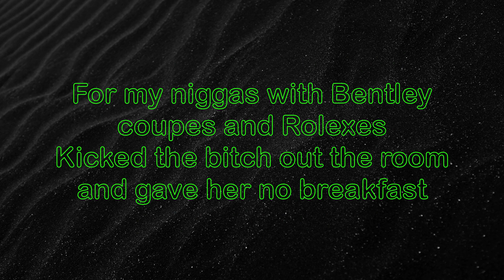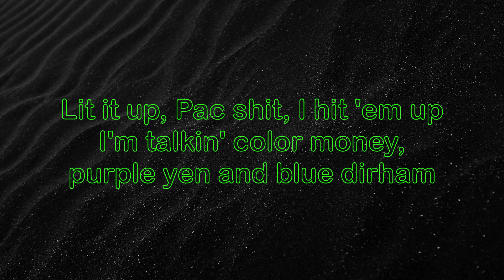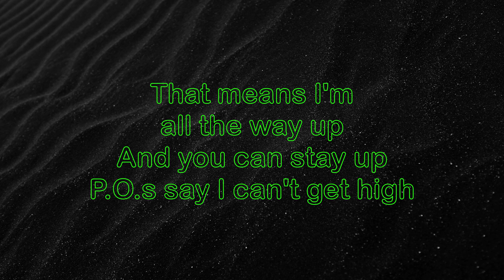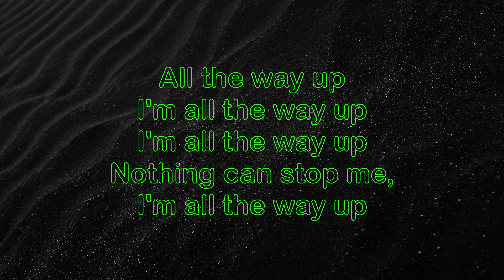All the Way Up - Fat Joe, Remy Ma (Lyrics)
★☆★☆★ Hope you enjoyed this music! ★☆★☆★

Your Home For The Best Music Mashups, Viral TikTok Songs, and More!